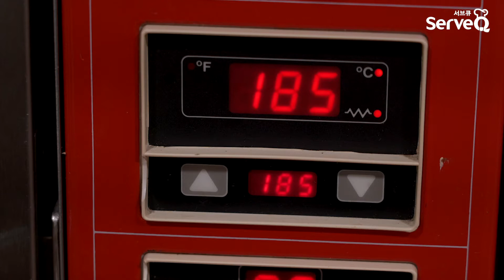[ 서브큐 x 메테뭉크 ] 미니 애플 크라운 42g 생지 베이킹 방법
삼양사 식자재유통브랜드 [서브큐]가 제안하는 패스트 프리미엄 냉동베이커리를 만나보세요.

♠ 미니 애플 크라운 42g
- 원산지 : 덴마크
- 수입/판매원 : ㈜삼양사
- 취급 정보 : Ready to Bake(RTB) 발효 냉동

♠ 메테뭉크 (METTE MUNK)
'메테쿵크'는 900년에 가까운 오랜 역사를 지닌 덴마크 오덴세의 물레방앗간, Munke Mølle (수도사의 방앗간, Est 1135)' 에서부터 시작되었습니다.
그리고 1962년, 바로 이곳에서 처음 데니쉬가 탄생하여 오랜 전통과 역사를 자랑하며 오리지날 데니쉬 브랜드로 사랑 받고 있습니다

※ 제시된 베이킹 방법은 컨벡션 오븐/에어프라이어를 사용하여 삼양사 내부 테스트를 거쳐 작성되었습니다.
※ 시간을 초과하여 방치할 경우 제품의 변질 및 오염이 있을 수 있으니 사용하지 마시기 바랍니다.